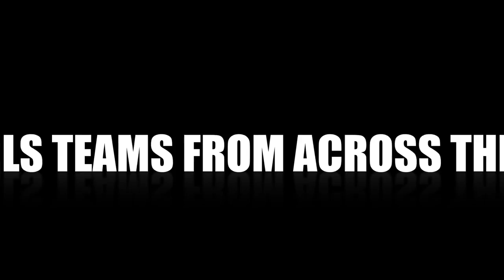November Nights Girls College Showcase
The 2012 November Nights Girls College Showcase, presented by adidas and Eurosport is the first showcase of its kind in the country featuring some of the nations top GU16-GU18 girls youth teams competing on Friday and Saturday Night & Sunday Day over Thanksgiving Weekend in beautiful Carlsbad, California.  Carlsbad Elite Soccer is proud to host the 3rd Annual November Nights Girls College Showcase, a Class I Competitive Soccer Tournament for ages U16-U18/19.